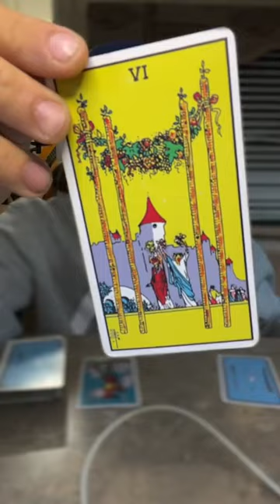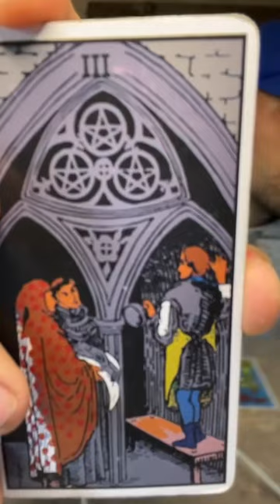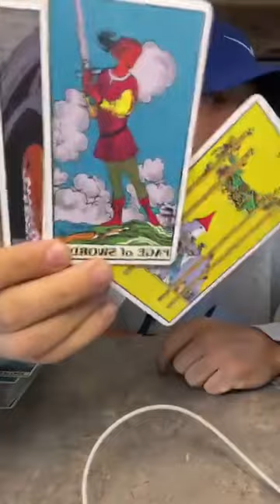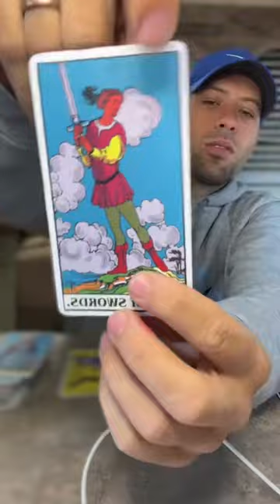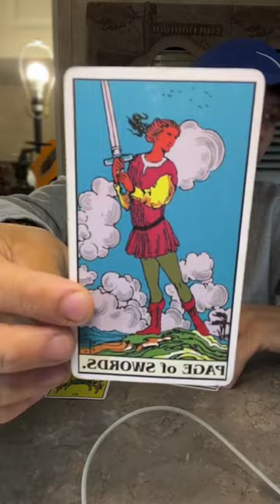North NODE JUMPERS!👩‍🚀🚀💯🎯 HOMECOMING!🎉👑